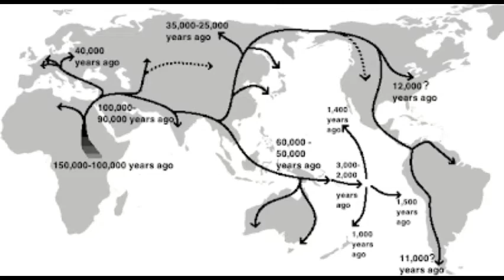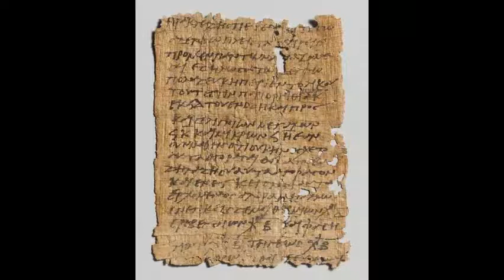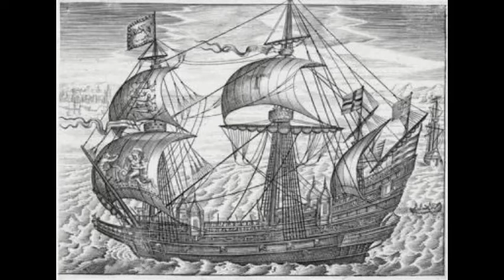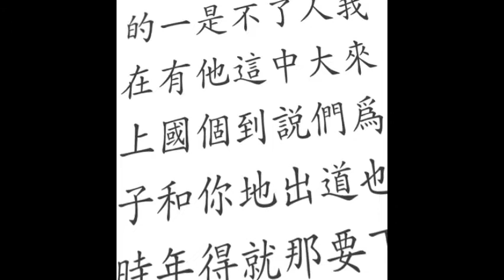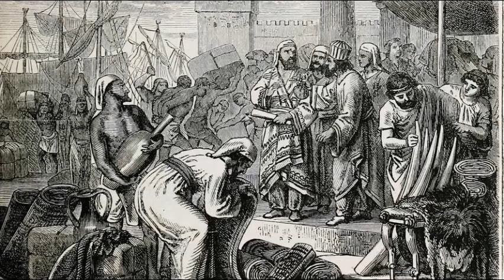Human evolution|History of human|How do we begin?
This video is about the evolution of human.